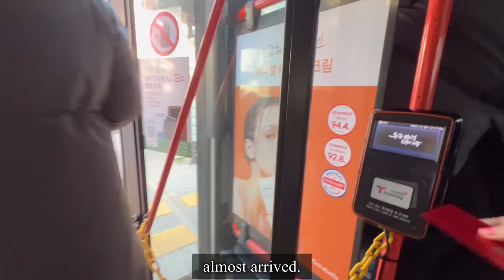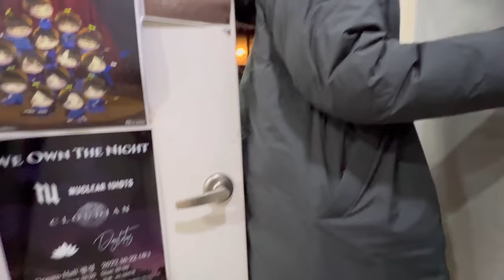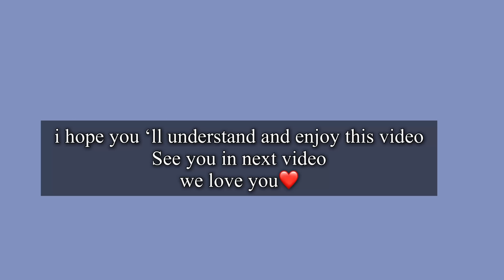My Korean Husband’s first live Concert in Korea🇰🇷vlog